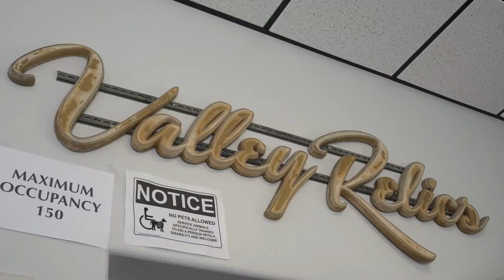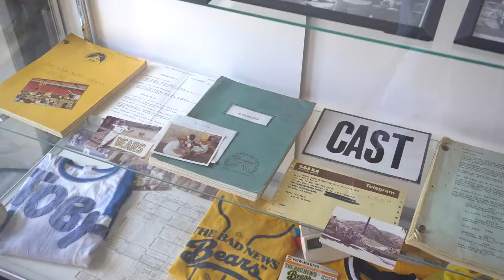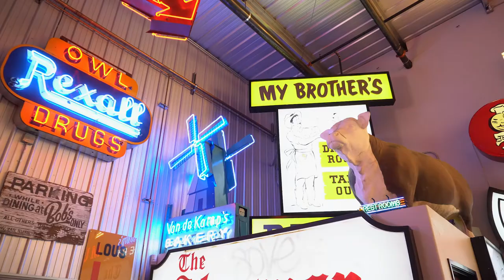Lets Get Personal: The people behind the business Episode 1: Valley Relics Museum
Today we speak with the founder and a docent of the Valley Relics Museum and give insight into their mission and purpose at the museum.
Directed & edited by Jonathan Lanzillotta
Crew: Kyle Peraza
Special thanks to the Valley Relics Museum team.